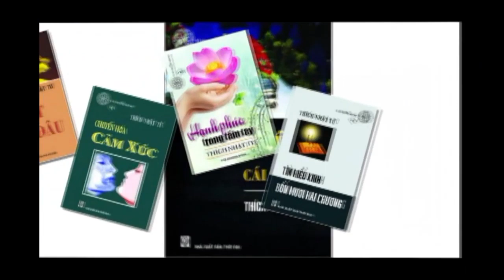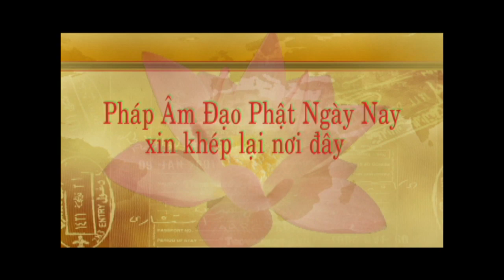Vấn đáp: Thấy Phật, thấy vong, năng lực siêu giác quan, cõi A-tu-la, tuổi tác trong hôn nhân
0:00 Giới thiệu
1:02 Thấy PHẬT và thấy VONG là HIỆN TƯỢNG gì ?
10:19 SIÊU GIÁC QUAN là NĂNG LỰC gì ?
24:20 SỰ THẬT về HỒN MA nhập vào CON NGƯỜI và NĂNG LỰC NGOẠI CẢM
38:42 THAM SÂN SI và LÒNG TỪ BI
TT. Thích Nhật Từ giảng tại chùa Pháp Vân, Hà Nội, ngày 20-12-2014
Các chủ đề được quan tâm:
Talkshow | Vì sao tôi theo đạo Phật ?
© Bản quyền thuộc về Thích Nhật Từ Official
© Copyright by Thích Nhật Từ Official ☞ Do not Reup